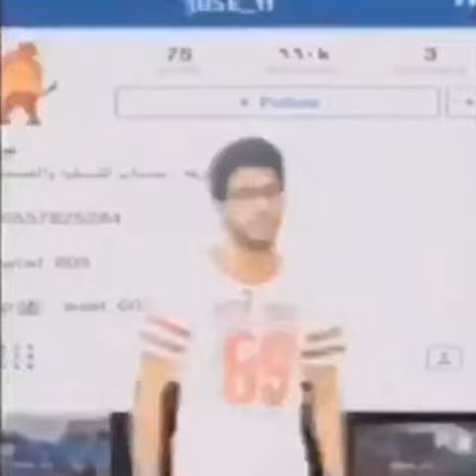اليوم جبت لكم حساب جدا جميل من أفضل الحسابات المضحك�...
اليوم جبت  لكم حساب جدا جميل من أفضل الحسابات المضحكة والكوميديا حساب عبسي  آبغى الكل يتابعه ..

آبغا الكل يتابعه ولي تابعه يكتب تم

Instagram Video by 9owar_md7eka